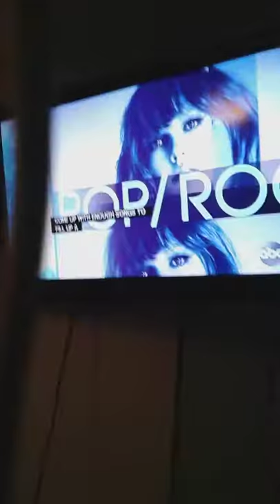David Oliva vote tv